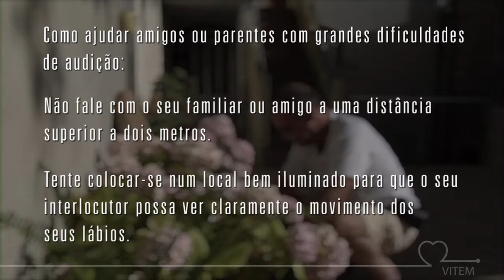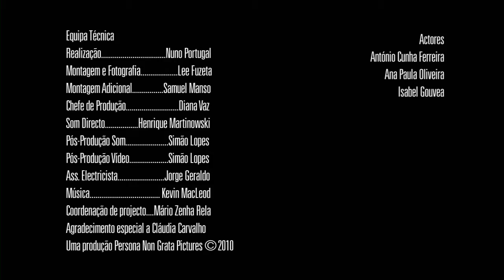VITEM - SPOT 19